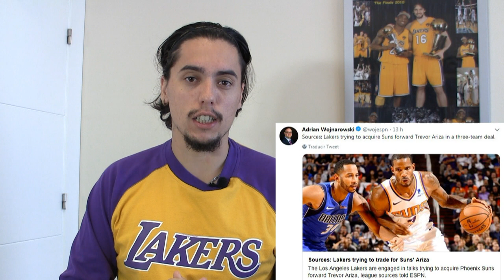NOTICIAS LAKERS | ¿VUELVE ARIZA? | Pau Gasol recuerda Lakers | LeBron de récord | McGee hace fiesta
Las 4 noticias más interesantes de la última semana recopiladas en un sólo vídeo con el toque de L.A.Fiebre Amarilla, canal exclusivo y único en el mundo de Los Ángeles Lakers en Español.

- Los Lakers cerca de traer de vuelta a Trevor Ariza, en un traspaso a 3 bandas según Adrian Wojnarowski, y que tendría como involucrado a Kentavius Caldwell  Pope (KCP)

- Las palabras de Pau Gasol recordando su paso por Lakers y el aviso para LeBron James

- LeBron James bate récords ya como jugador de Lakers

- Javale McGee da una fiesta en Levis, con Jeannie Buss, LeBron James y Kyle Kuzma como invitados